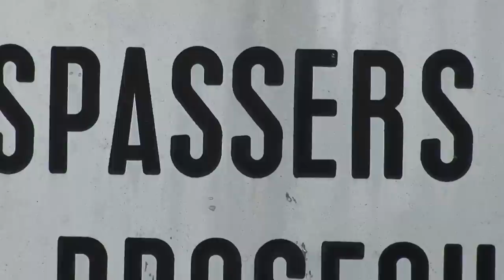Seven for a secret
Urban foxes are a reasonably common sight but hardly anyone has ever seen a dozen of them in one place. Up to 18 of them have been known to gather at this secret location and they seem not to mind being videoed, probably because there is a stout fence between them and the passers by who stop to wonder at such an amazing gathering.